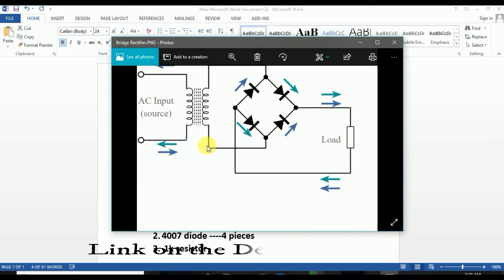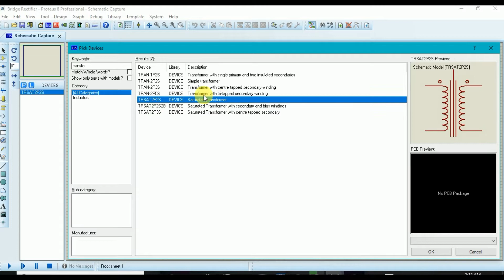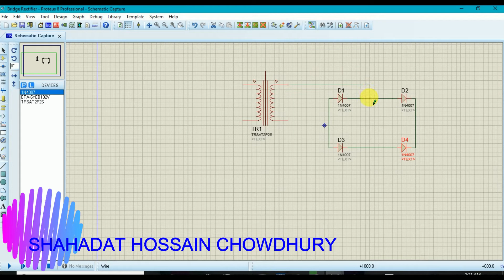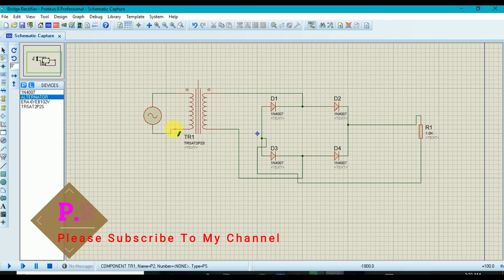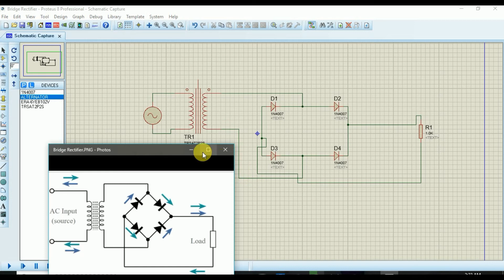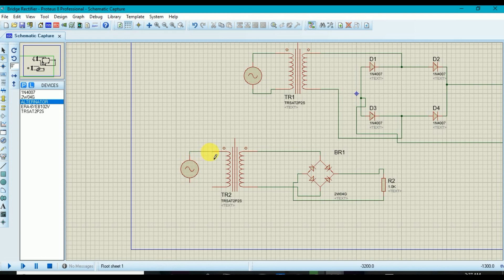How to make Bridge Rectifier on Proteus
any problem so comment here.